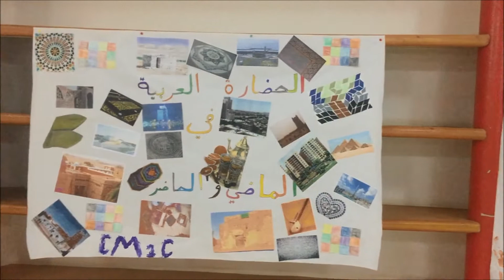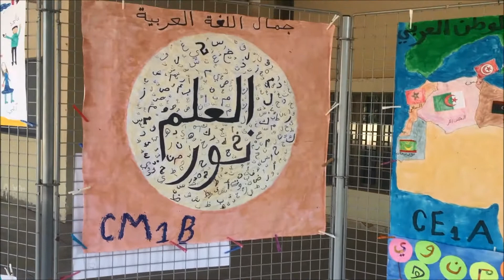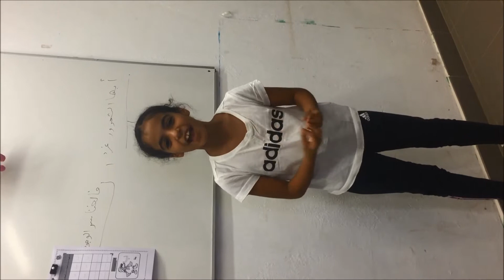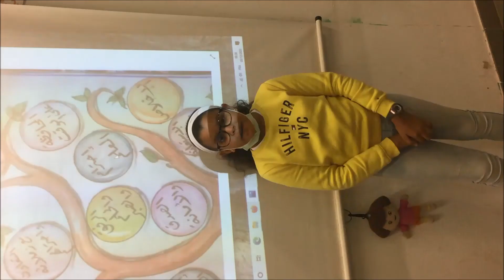Journée de la langue arabe lecture arabe CE1 CM1 du LFTM avec RIM HASSAN